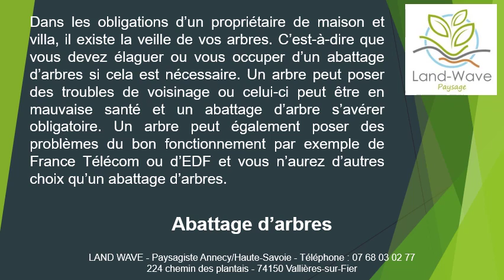Élagage d’arbres à Cran-Gevrier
Élagage d’arbres à Cran-Gevrier au 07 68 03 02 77
Pour votre élagage d’arbres à Cran-Gevrier, demandez des conseils à Land Wave, le spécialiste dans la région